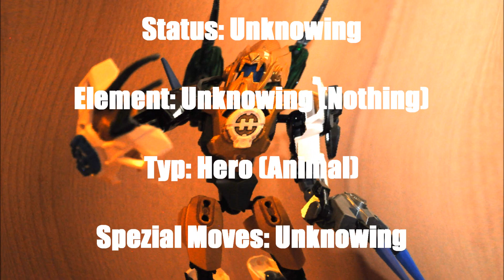Rocka 3.0 + Stormer 3.0 Official Combined Set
Rocker + Stomer = THIS !